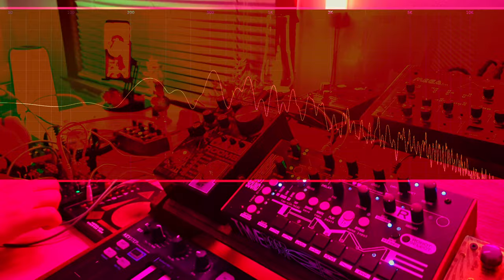you are shooting like, a bunch of lasers and i am like, deflecting all the lasers